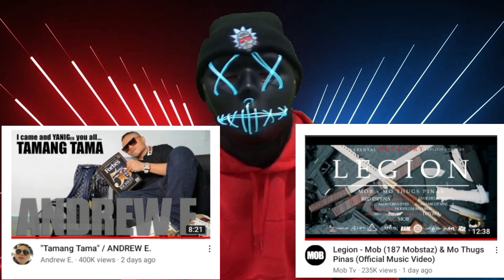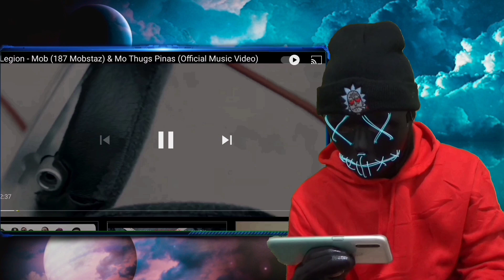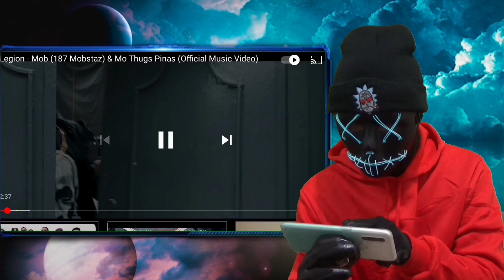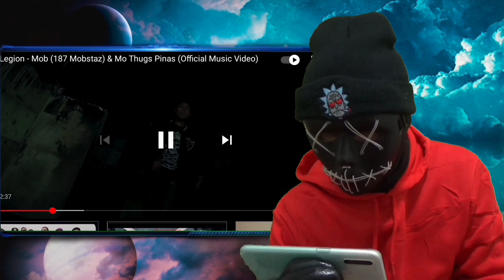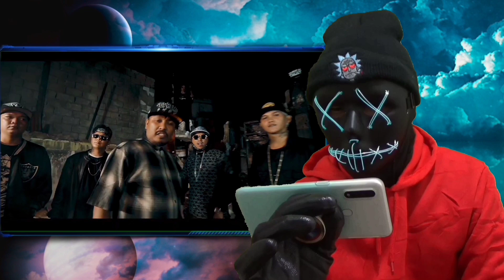Cyber Flex REACTS | LEGION - MOB (187 Mobstaz) x Mo Thugs Pinas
©️ 187 Mobstaz & Mo Thugs